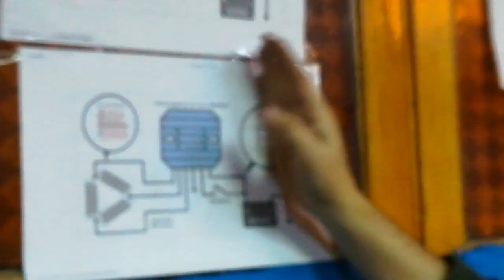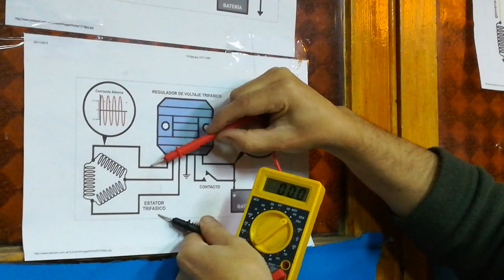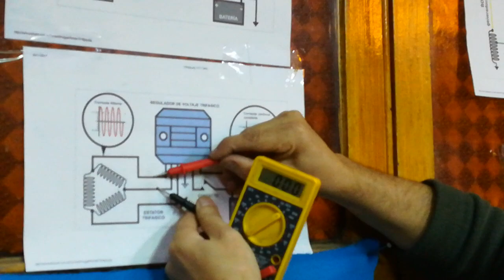Como medir un estator de moto para saber si esta bueno NUEVO Video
El Generador ! donde se produce la electricidad en la moto
a veces no funciona bien y podemos revisar cuanto voltage sale y cuanto alcanza como máximo.
Para Tener en cuenta
Medir voltege no asegura que el generador cuando este conectado a la sistema de carga pasando por el rectificador y legando a la batería y de ahi a los componentes de la moto
cada sistema se adaptada a los diseños propios de cada fabricante según calcularon los ingenieros sera el consumo de la moto

Nosotros podemos medir
Volatege AC
Resistencia en ohms
Corriente que circula en Ampers
Para No quemar el generador no se debe sobrecargar el sistema
Leds , xenon , bexenos y demas cosas que se adiciones sumara carga o consumo al sistema por lo cual el generador elevara su tempertura considerablemente hasta chamuscarse
Por lo cual muchas veces conserva la resistencia el cable o marca continuidad incluso no siempre se va a masa.
Saludos